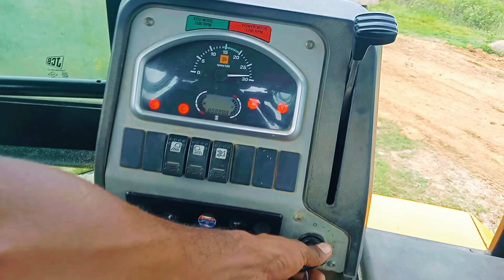JCB fully loaded stone chips in Tractor || JCB and tractor video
A beautiful amaging video about JCB 3DX backhoe loader load stone chips in New Holland 3037 Tractor at a domp point.